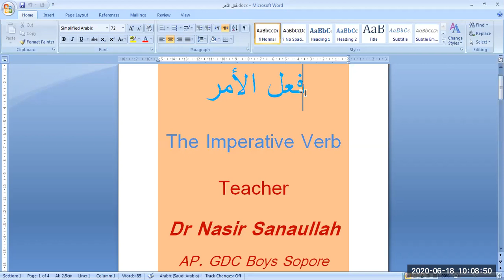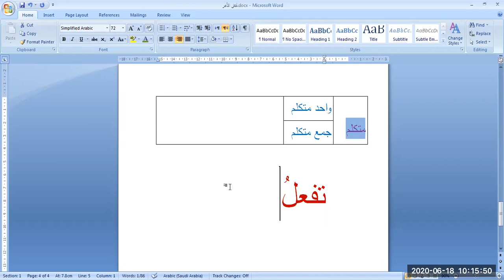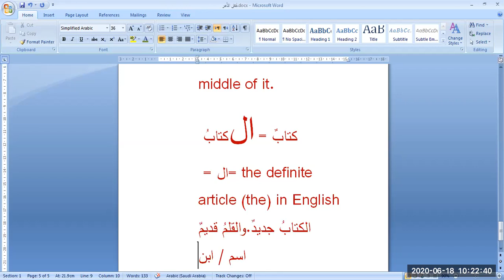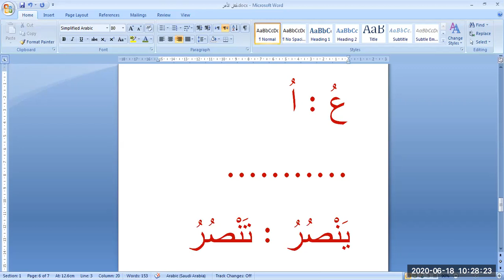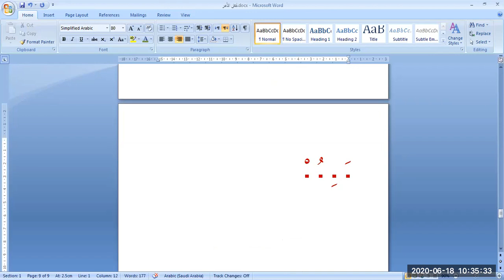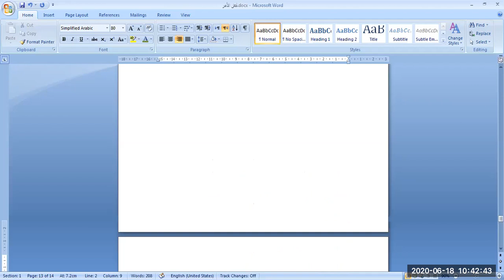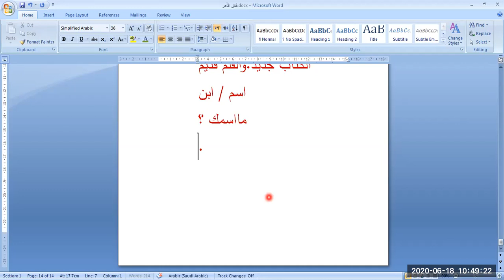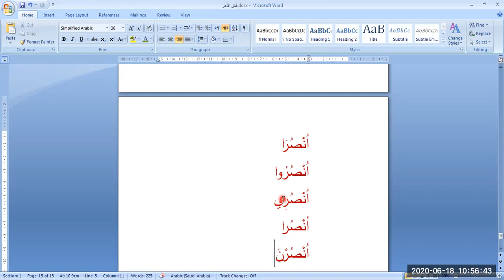The Imperative Verb فعل الأمر (A)